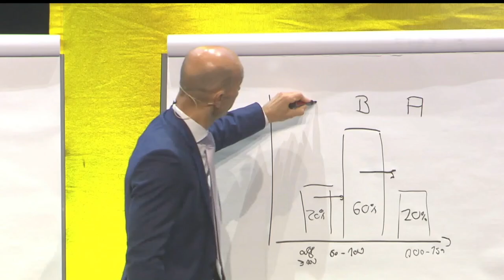VertriebsFit: 5 Schritte zu mehr Kraft und Leistungsfähigkeit Interview mit Wolfgang Unsöld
Du hast ehrgeizige Ziele im Leben und willst mehr leisten? Dann bist Du darauf angewiesen, dass auch Dein Körper leistungsfähig und stark ist. Wir haben nur diesen einen Körper. Trotzdem gehen viele mit ihm um, als wäre er ein Gebrauchtwagen. Die Folge – immer öfter sind wir von Burn Out, Krankheit, Verletzungen, Schlaganfällen oder Herzinfarkten betroffen.

Dabei ist es gar nicht so schwer: Es gibt essentielle Elemente, die Deine Lebensqualität mit Sicherheit verbessern und dich leistungsfähiger werden lassen. Für diese lebenswichtige Folge habe ich mir DEN Fitness- und Strength Experten in Deutschland vors Mikrofon geholt. Als Fitnessberater hat er über 100 Spitzensportler betreut und sie in Topform gebracht. Wolfgang Unsöld ist ein wandelndes Lexikon rund um die Themen Ernährung, Lifestyle und optimales Training. Ich habe die Gelegenheit genutzt, Wolfgang für Dich zu löchern. Eine – im wahrsten Sinne – sehr starke Folge.